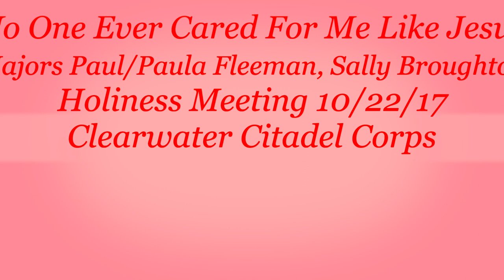Special Music "No One Ever Cared For Me Like Jesus"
Majors Paula/Paul Fleeman and Major Sally Broughton bring the Special Music number "No One Ever Card for Me Like Jesus" during The Salvation Army Clearwater Citadel Corps Holiness Meeting on 1022/17.